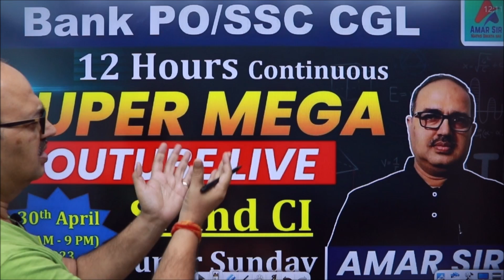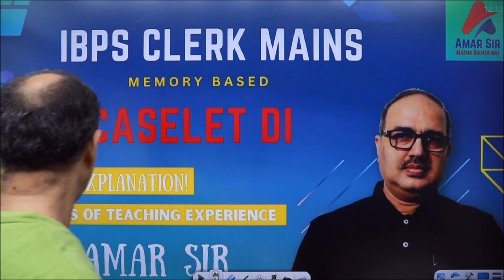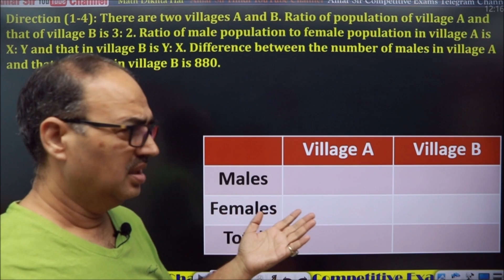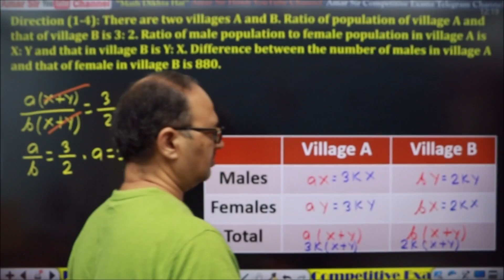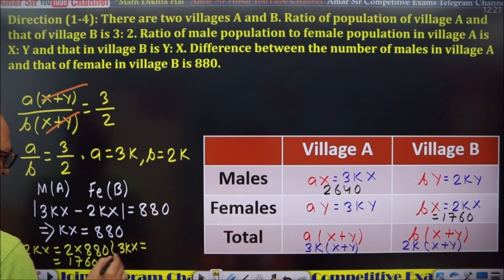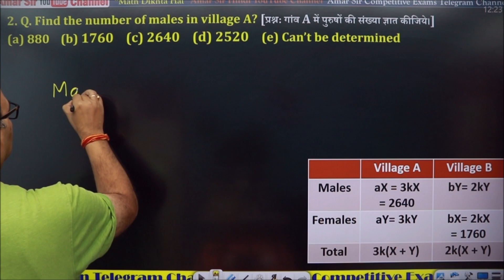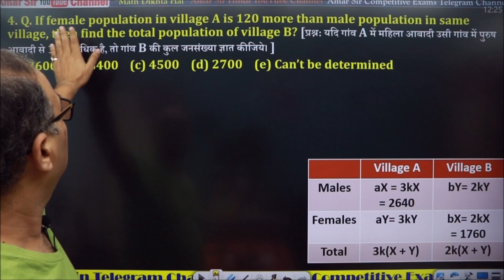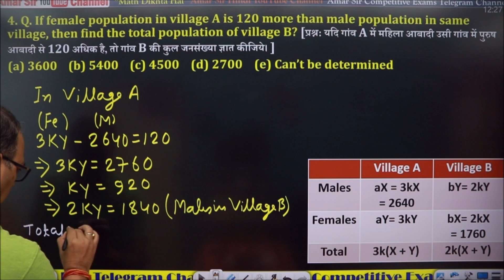Caselet Data Interpretation | IBPS Clerk Mains (Memory Based) | By Amar Sir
In this YouTube Video, Amar Sir has explained the concept of caselet di and explain the macro and micro views in solving caselet DI. This caselet DI is asked in ibps clerk mains (Memory Based-2021) @Amar Sir YouTube channel, which is equally important for all competitive exams: rbi grad b/bank po/clerk; sbi po/clerrk, ibps po/clerk, ibps rrb po/ibps rrb clerk and all other exams.  @AmarSirmaths @amarsirhindi3080

This is one of the most important video of video series for mains exams of ibps clerk/ibps rrb po/clerk. The timing of posting videos on youtube is for pre is 9 am and for mains is 3 pm daily. It will cover all the topics of maths and all memory based questions of approx last 10 years.

Two separate playlists have been made for pre and mains videos. Students preparing for all banking exams, as well as ssc/railway will be highly benefited. All the best!   @AmarSirmaths   @amarsirhindi3080

✅👉🏻Hurry Up ! Amar Sir Maths Video Course for IBPS RRB (PRE+MAINS) 2023-24 (PO+Clerk)

✅👉🏻Hurry Up! Access on All Courses and Test Series (including upcoming): Banking Prime Subscription Limited period offer.

✅👉🏻 Foundation Live Batch of Quant + DI + Adv. Math By Amar Sir for SBI/IBPS PO/Clerk and SSC CGL
Price- 3299/-